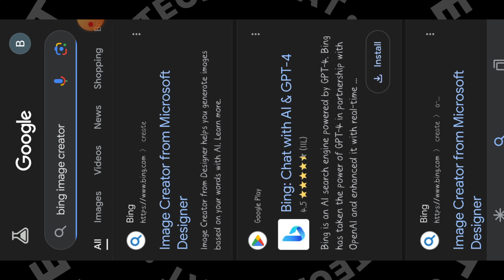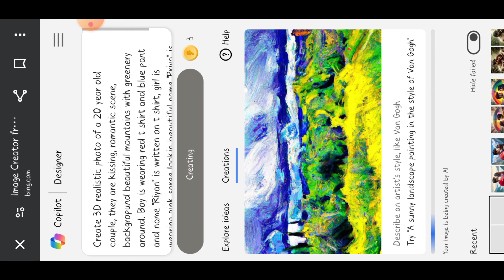Couple Kissing AI Image Creator Tutorial | Couple Kissing AI Photo Editing | Bing AI Image Creator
Aajki Iss Video Me Mane Aapko Bataya Hai Ki Aap Couple Kissing AI Image Kaise Bana Sakte Hain

Bing Image Creator Tutorial Couple
Bing AI Image Generator
Couple AI Photo Editing Tutorial
Couple AI Image Generator
Couple AI Image Creator Tutorial
Microsoft Bing Image Creator